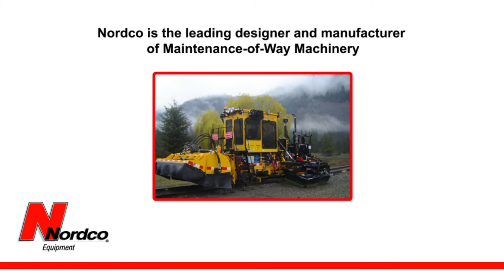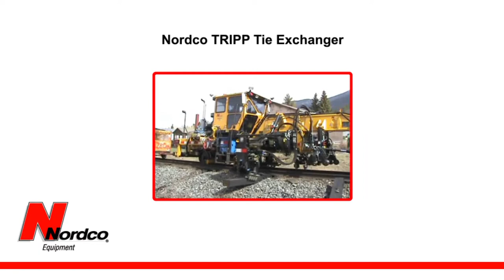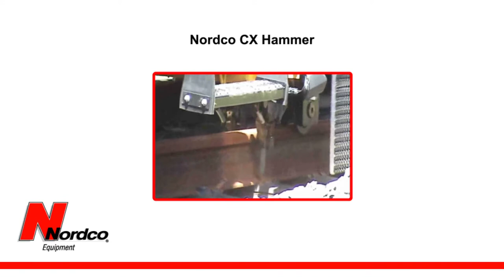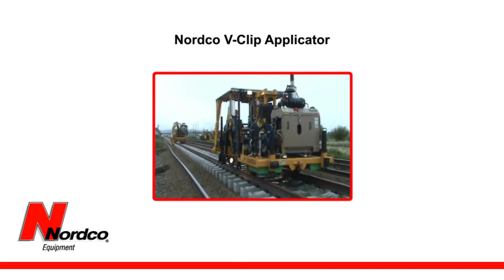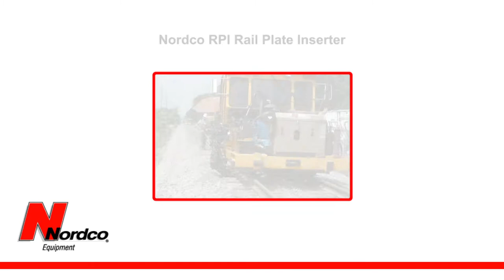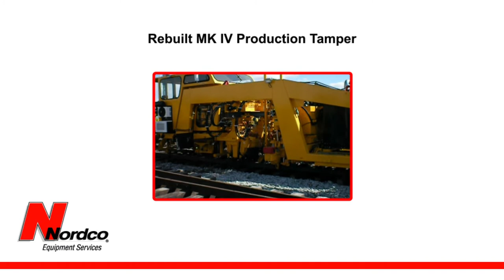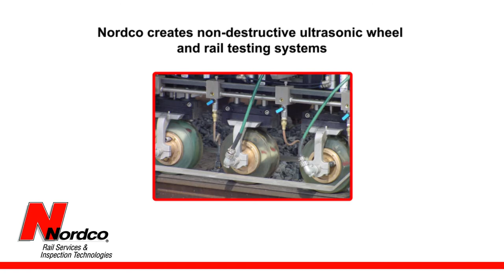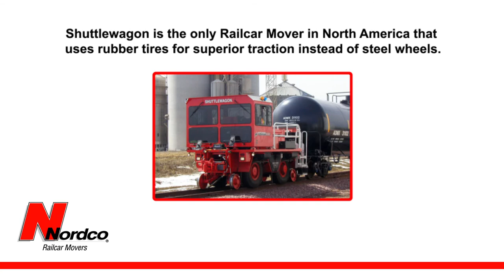Nordco Corporate Video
Nordco corporate video, including information about our new and rebuilt maintenance-of-way (MOW) equipment, rail flaw detection services, and Shuttlewagon mobile railcar movers.